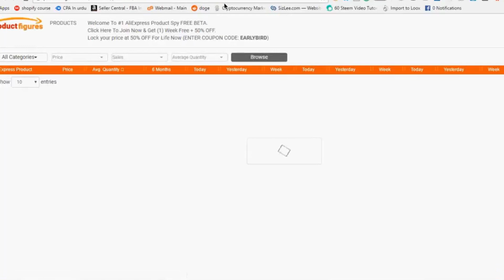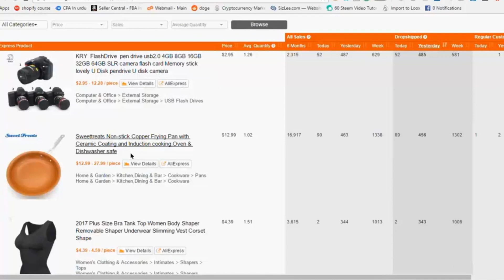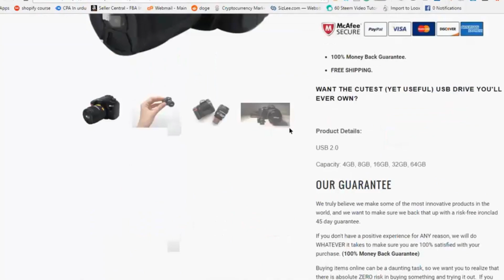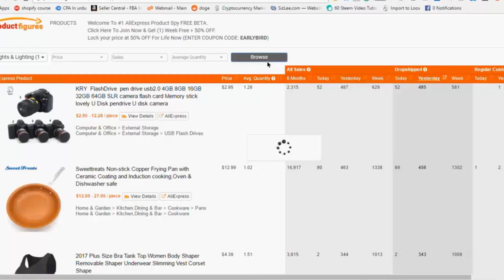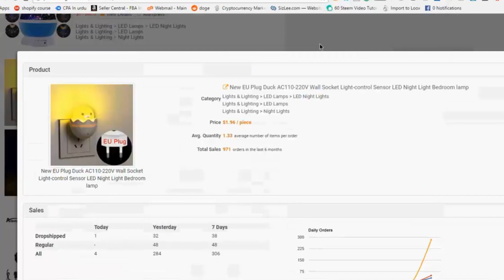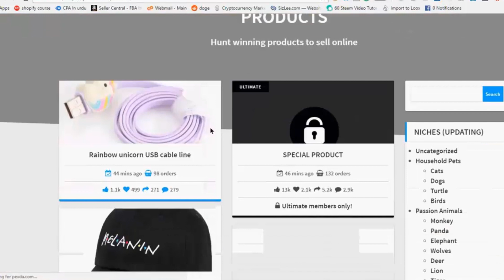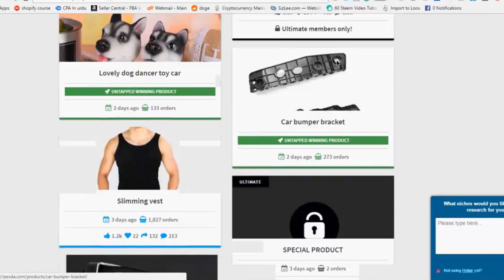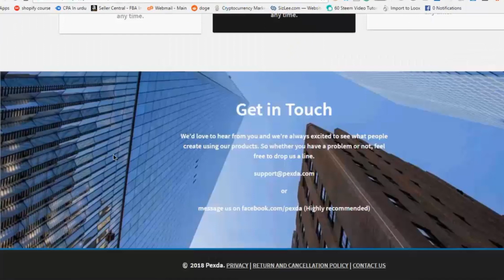LEARN DROPSHIPPING l SHOPIFY l BEGINEER TO ADVANCED l EARN MONEY FROM DROPSHIPPING l PART #8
Are you looking to learn how to drop ship? Do you want to start beginner to advanced? In this video, we're going to teach you everything you need to know about drop shipping. We'll cover everything from what drop shipping is to how to start your own business with dropshipping.

By the end of this video, you'll have everything you need to start dropping ship and earn money from your online store! So laws, stick around for the end! We're going to show you how to use Shopify to start your own dropshipping store, and how to make the most of your dropshipping business.

VFX_Unleashed._.